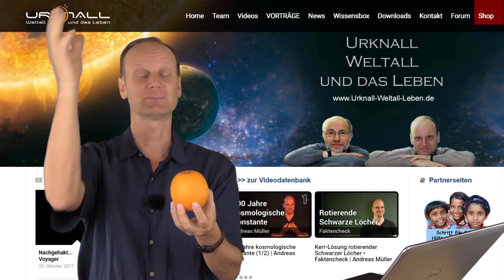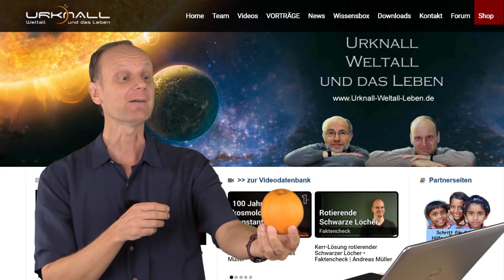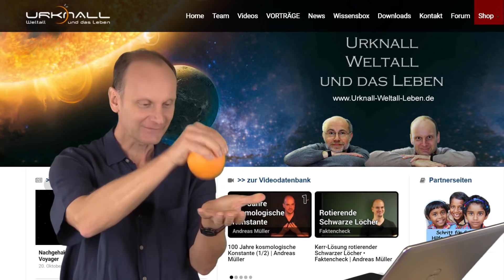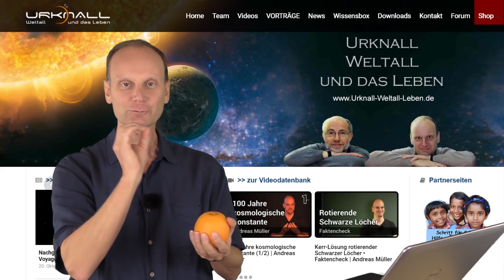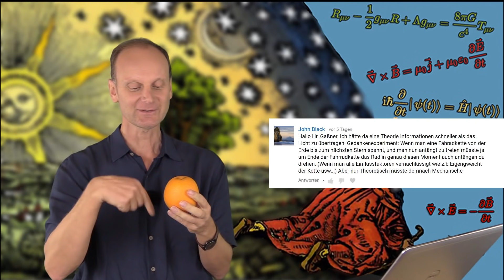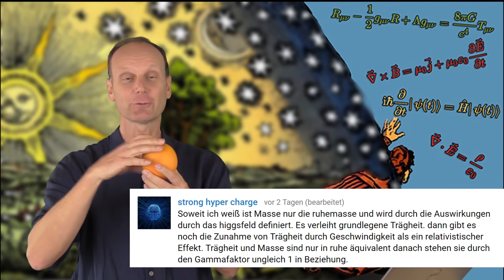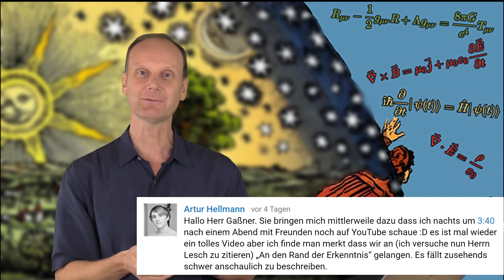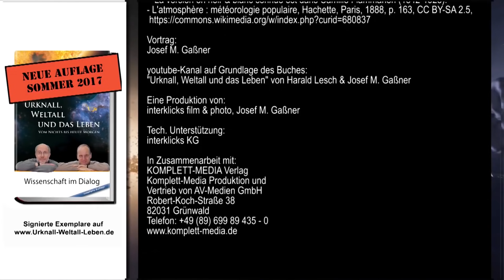Spezielle Relativitätstheorie • Kommentarcheck Aristoteles ⯈ Stringtheorie (15) | Josef M. Gaßner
Zum Abschluß der Speziellen Relativitätstheorie in der Reihe von Aristoteles zur Stringtheorie beantwortet Josef M. Gaßner Fragen/Kommentare:

Ist letztendlich jede Energieform Bewegungsenergie?
Woher weiß eine bewegte Uhr, dass sie bewegt wird?
Die Masse wird doch vom Higgsfeld vermittelt - wieso spielen dann andere Energiebeiträge eine Rolle?
Warum sind im Film Interstellar die Rückkehrer älter und nicht jünger, wie gemäß Spezieller Relativitätstheorie?
Gibt es einen Ort im Universum, an dem die Uhren am langsamsten gehen?
Warum ist das Phänomen der Myonen in der Atmoshäre nicht symmetrisch, dh. wenn aus Sicht des erdgebundenen Beobachters für die Myonen die Zeit langsamer vergeht, müsste doch aus Sicht der Myonen die Zeit für den erdgebundenen Beobachter ebenfalls langsamer vergehen?